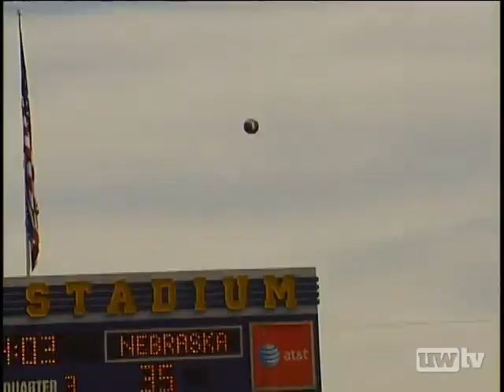Personal Best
For many young men, growing up in Washington meant dreaming of playing football at Washington. In this episode personal stories of making the team and then making the most of the moment are shared. Memories include Steve Pelluer, Mark Pattison and company sending Michigan home with a heartbreaking loss in an incredible come from behind win for the Dawgs.